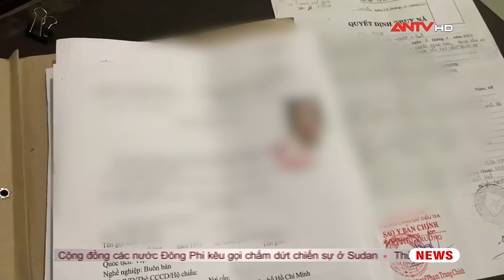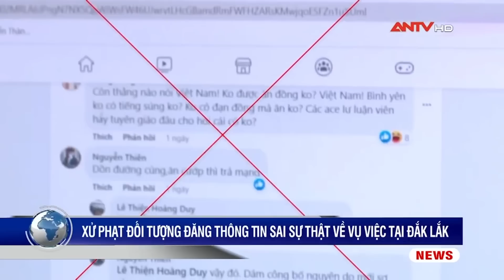Tin tức an ninh trật tự nóng, thời sự Việt Nam mới nhất 24h trưa 14/6 | ANTV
Mời quý vị và các bạn xem thêm: RỦ RÊ ÂN ÁI, học trò sát hại cô giáo rồi treo lên cây cà phê tạo hiện trường giả